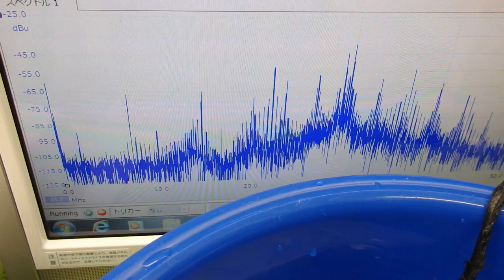超音波の発振制御システム ultrasonic-labo